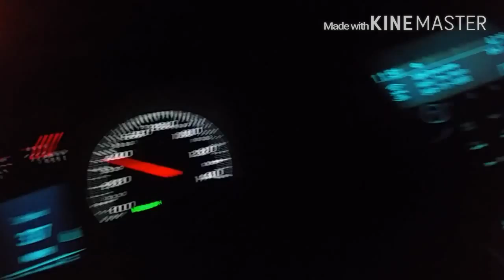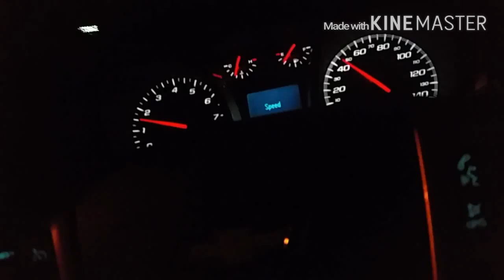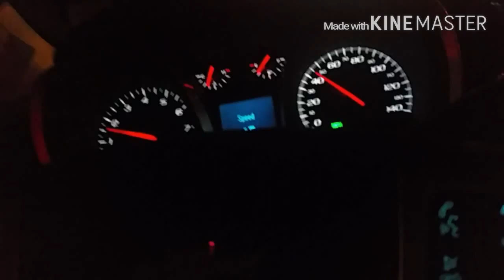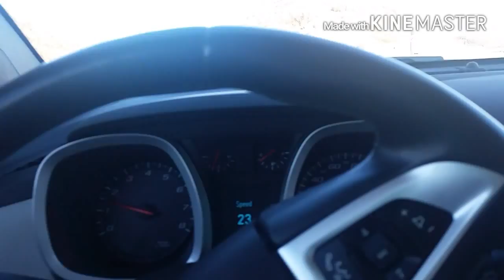Weekly Vlog #20 | Dorks That Walk Among Us